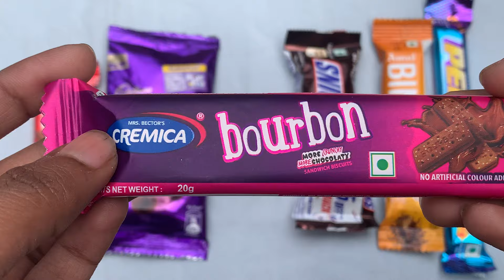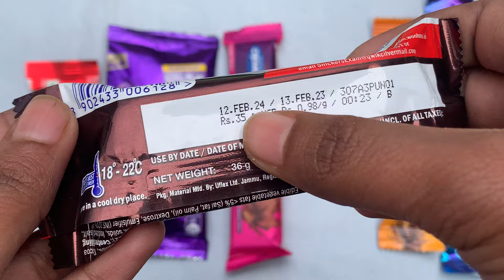Kit kat vs shots vs snickers vs perk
Perk
Milkbar
Kit kat
Dairy milk
Snickers